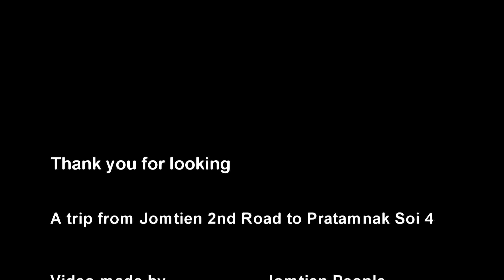A trip from Jomtien 2nd Road to Pratamnak Soi 4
We are driving and have e few comments. You will know the main road between Jomtien and Pattaya and know where the Sunday Charity Jam in New Garden, Pratamnak Soi 4 (Soi Asia) is.